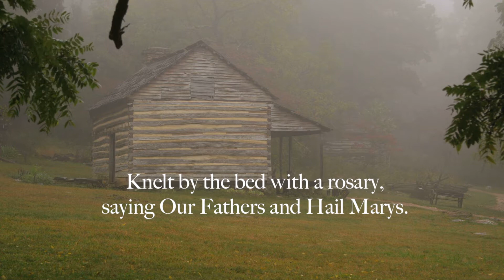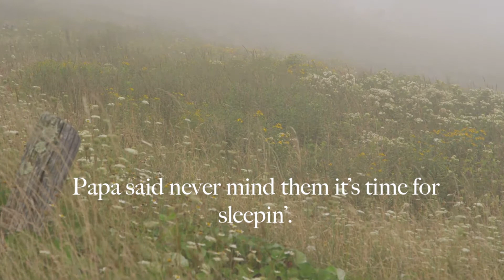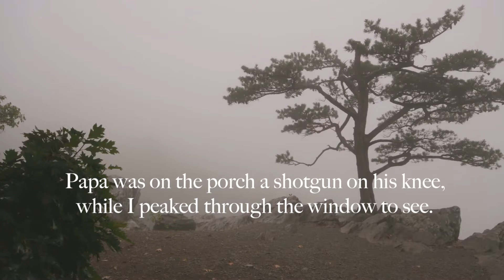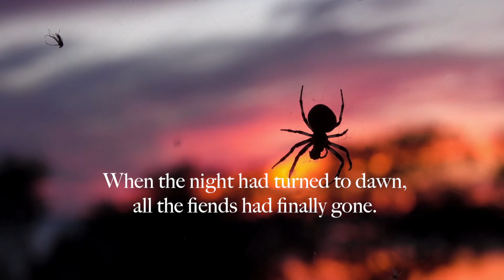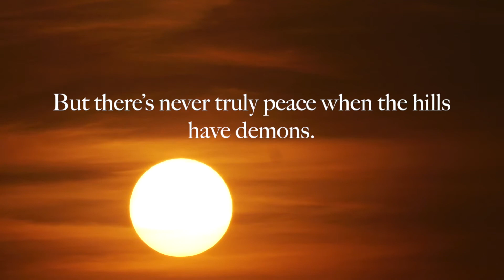Demons in the Hills (Lyric Video)-Jon Carp